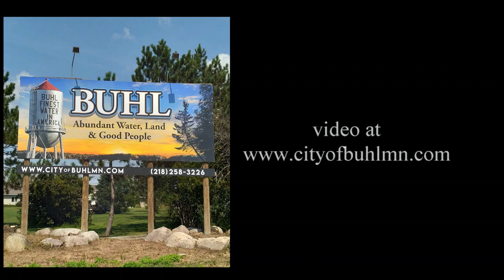BUHLMARCH21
Buhl City Council meeting on March 21, 2023.